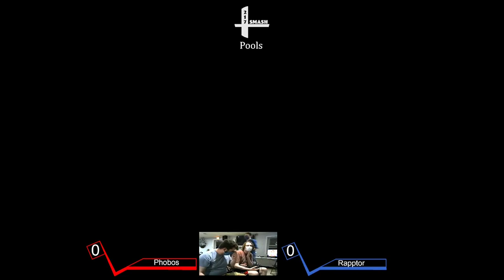Week 39 Phobos(Diddy Kong) vs Rapptor(Pythra) Pools